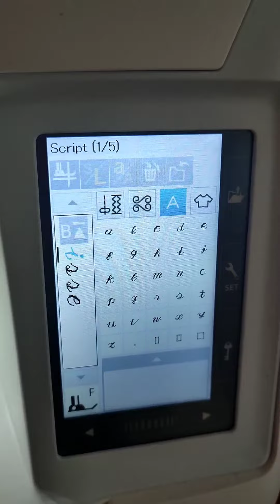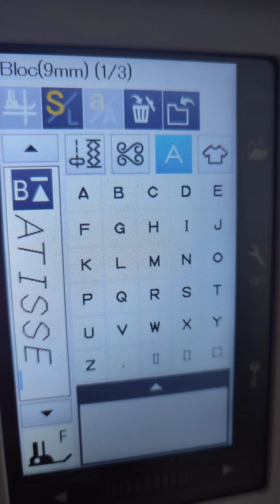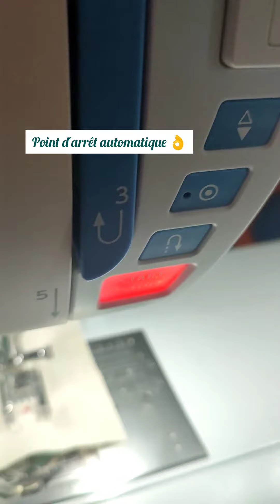Les alphabets sur votre machine à coudre JANOME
Aujourd'hui nous allons parler d'une fonctionnalité que vous adorez : les alphabets sur les machines à coudre JANOME !
Des polices de caractère sont proposées parmi les "points" de votre machine à partir de la JANOME Skyline S3.

Ces alphabets vous permettent de personnaliser vos créations, rajouter des petits mots sur vos projets, créer des étiquettes, etc ! Vous pouvez même combiner points décoratifs et alphabets !

Cette semaine, voici une petite démonstration de la couture d'un prénom en deux polices distinctes sur la Skyline S7.

Vous verrez que la sélection des lettres est très simple.